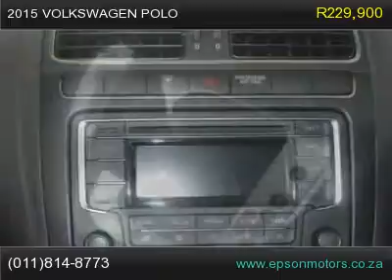2015 volkswagen polo